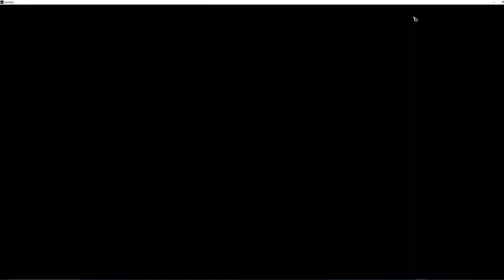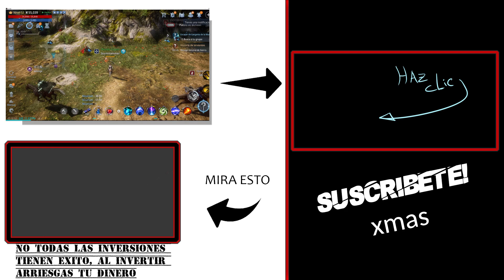🔥⭐COMO subir RAPIDO el PODER en MIR4 💪🚀 (token DRACO ESPAÑOL)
❤Donaciones:0x659375E9Da6c195E95dFA69f0E11CE198B35509b

La información aquí contenida se expone a título meramente informativo y no constituye una recomendación de inversión, ni invitación
Al reflejar opiniones teóricas, su contenido es meramente informativo y por tanto no debe ser utilizado para valoración de carteras o patrimonios, ni servir de base para recomendaciones de inversión.